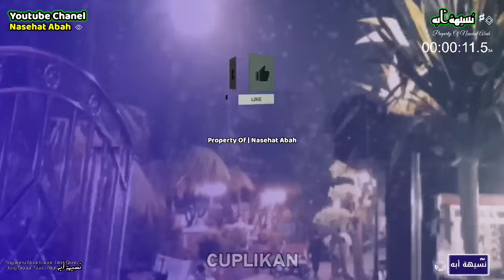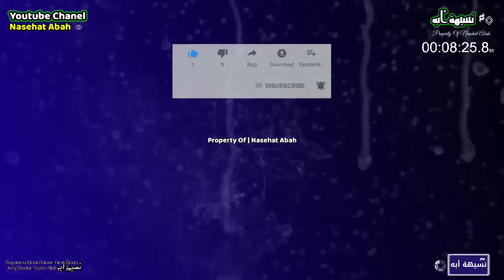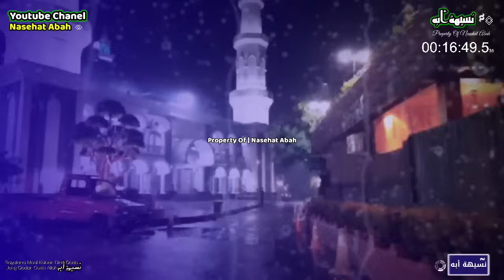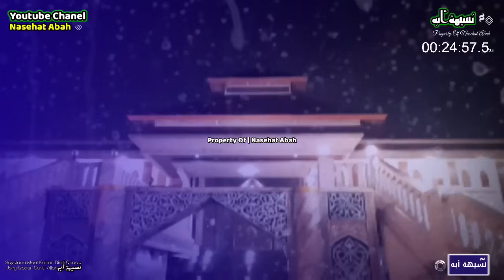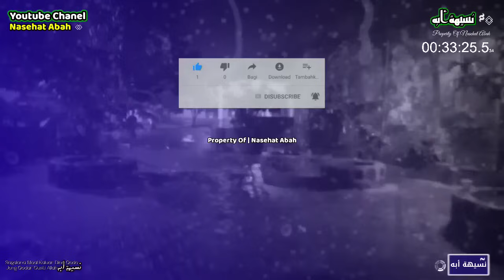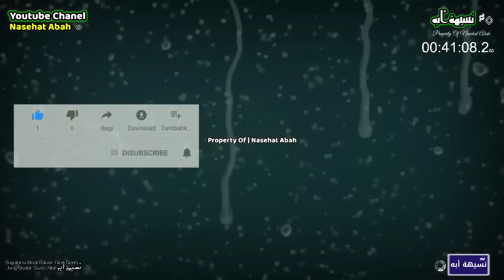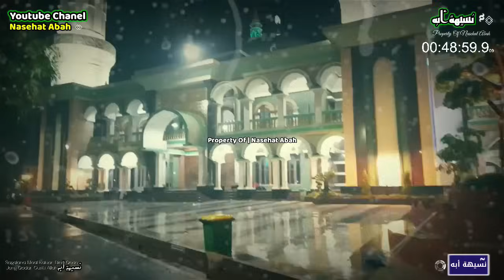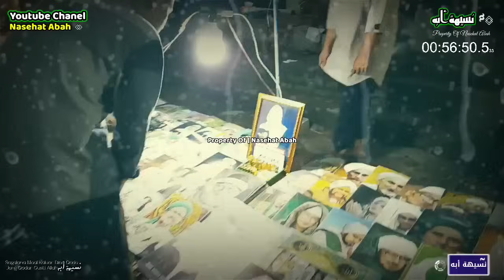Konsep Supaya Bisa Narima Kana Takdir Allah | Abuya Uci Cilongok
ABUYA UCI CILONGOK : ANTARA TAKDIR ALLAH JENG KAHAYANG URANG

Untuk Lebih Jelasnya Simak Video Ini Sampai Selesai, Terimakasih Semoga Bermanfaat !!